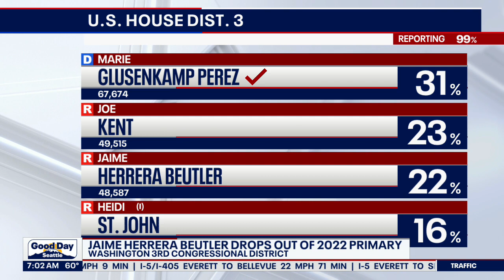Jaime Herrera Beutler drops out of 2022 primary | FOX 13 Seattle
Washington congresswoman Jaime Herrera-Beutler just conceded the primary race for Washington state's third congressional district.